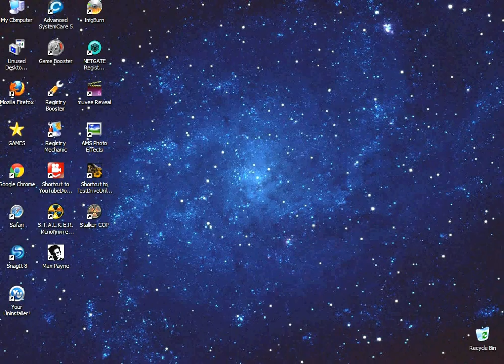Tờny Ápấchề presềnts My travels today ~ Hawaii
Apache Rock Race Games